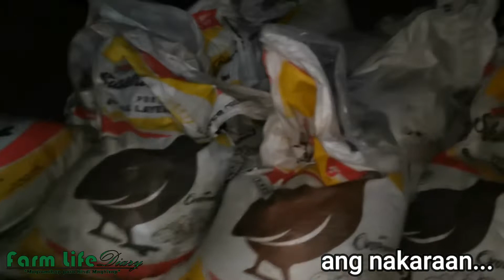Nangangamoy ung Organic Ipot pagkatapos kunin Lahat..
Pugo Problems Vlog - Showing and sharing the bad sides and experiences that some quail farming vloggers dont tell us.. Secrets Behinds, the hardship that other people dont know about quail farming..